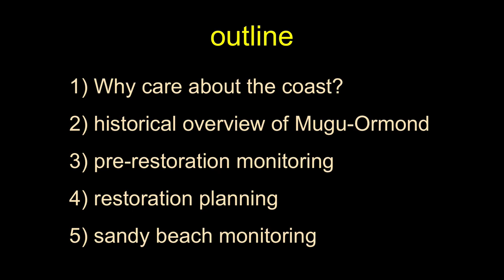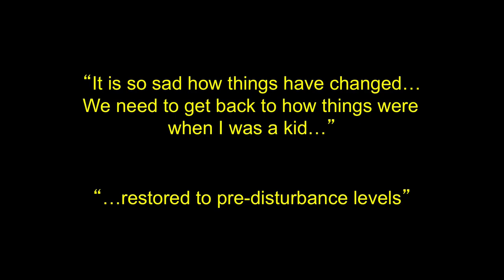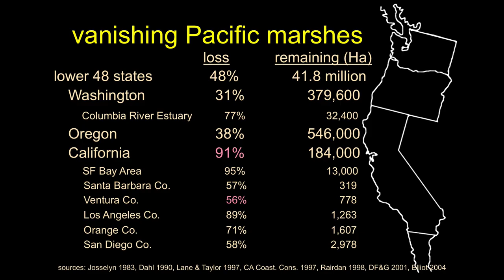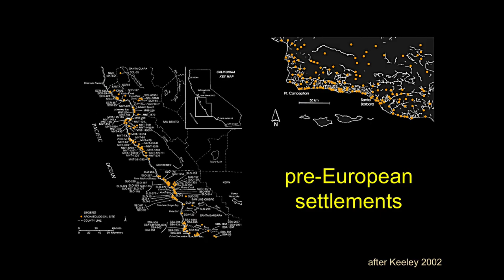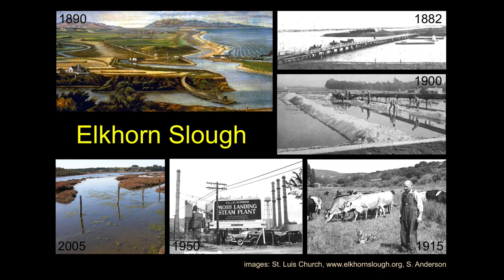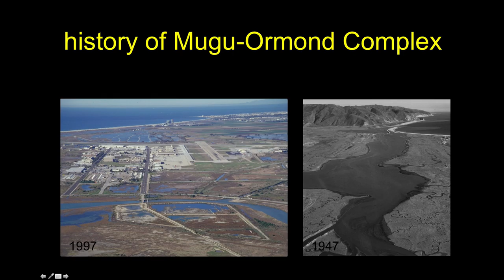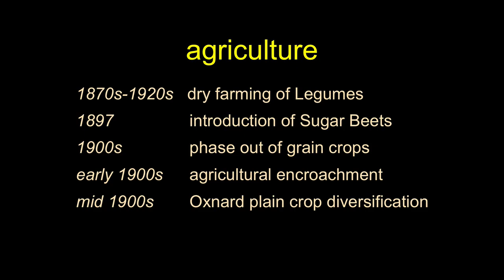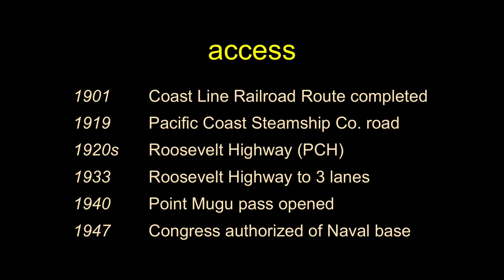History of Mugu-Ormond Wetland Complex-Part 1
In this first part of a two-part lecture we discuss the history of Mugu Lagoon and Ormond Beach, most properly referred to as the Mugu-Ormond Salt Marsh Complex.  This Ventura County, California coastal system has experienced significant change over the previous few hundred years, especially since the late 1800s.